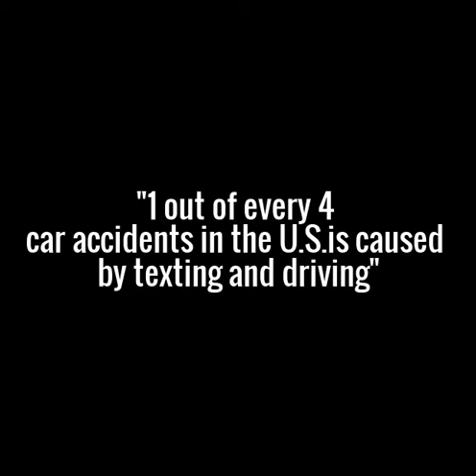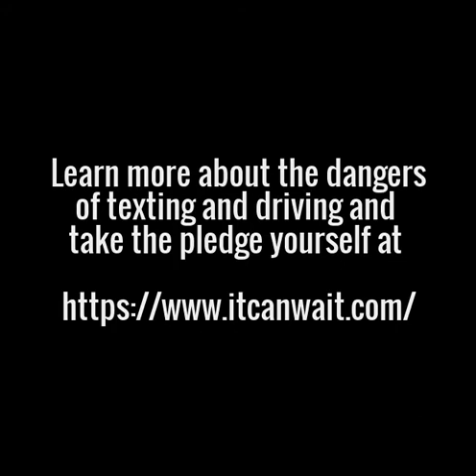Texting while Driving PSA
City Traffic
Lotus Flower

Credit for text conversation:
Texting story